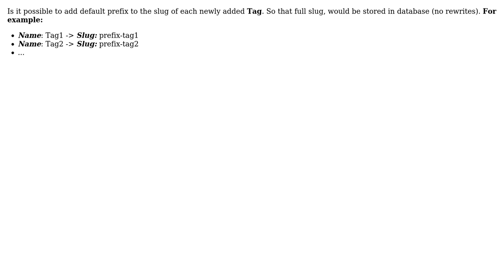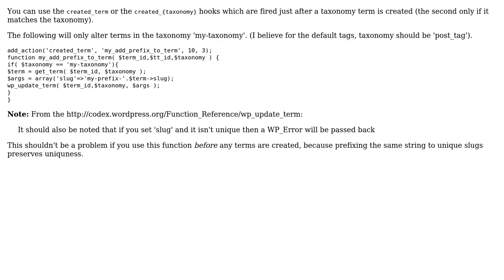Wordpress: Set default (auto) slug prefix for Tags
With thanks & praise to God, and with thanks to the many people who have made this project possible! | Content (except music & images) licensed under CC BY-SA | Music | Images & others | With thanks to user Stephen Harris user Andrew and the Stack Exchange Network Trademarks are property of their respective owners. You are responsible for your own actions.